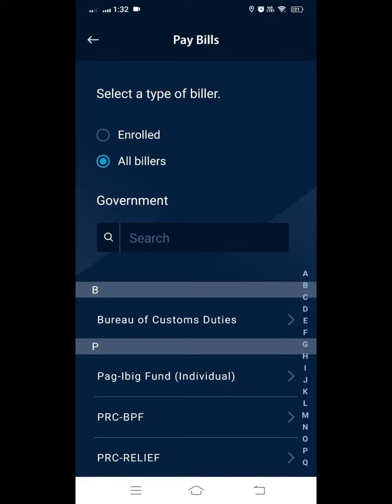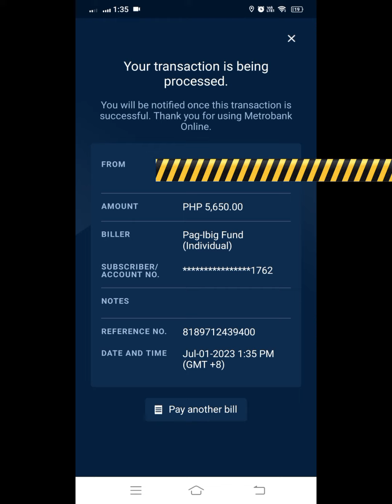How to pay Pag-ibig Housing loan thru Metrobank mobile apps